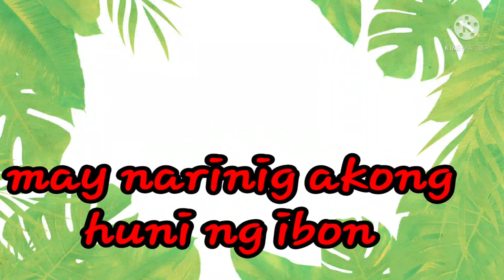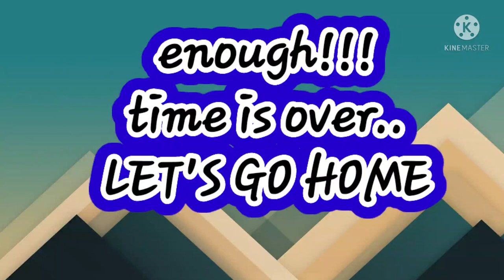Hawally Fun Park brings us joy.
hawally Park is made for everybody to have their leisure time be meaningful.
mostly people visiting here for have fun on the amazing rides. breathstopping rides...